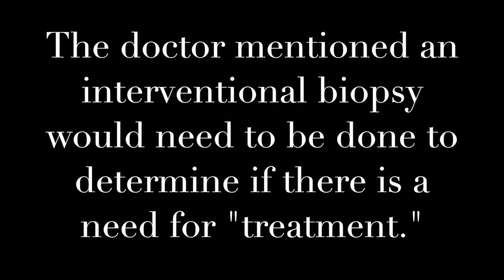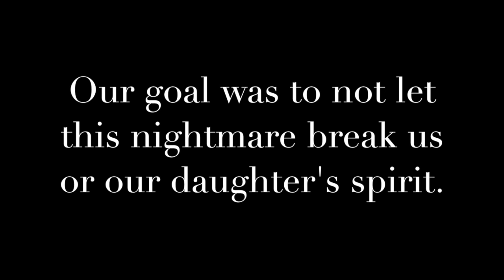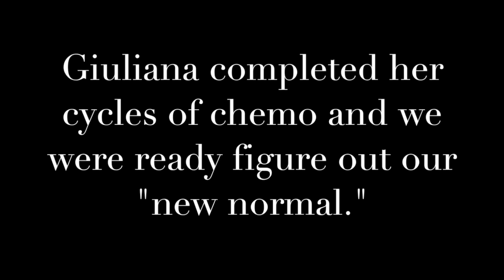St. Baldricks 2016- Giuliana Geller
As we settle into our "new normal," we still feel it is important to educate people about childhood cancer.  We hope one day those two words are never said together.